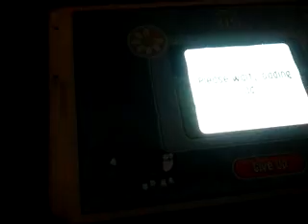Simon's cat dash episode 5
Shift!